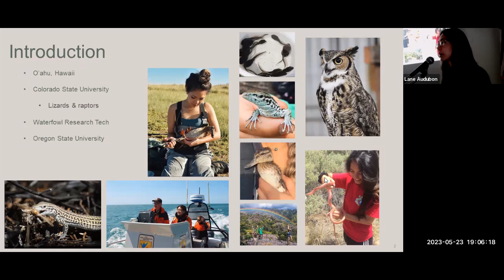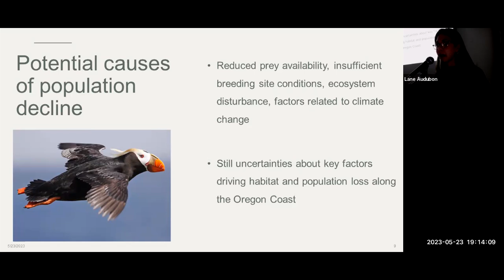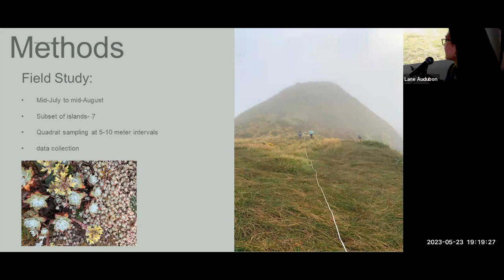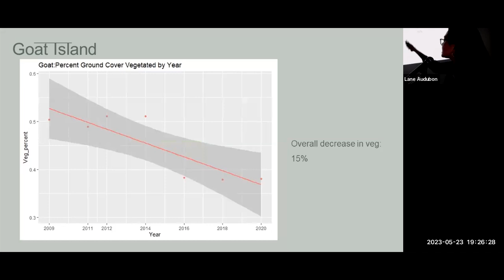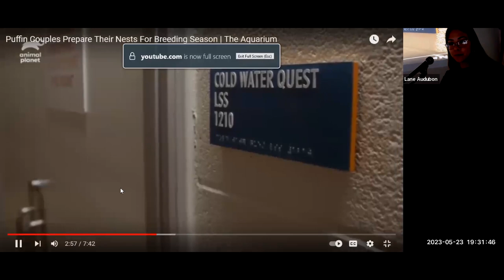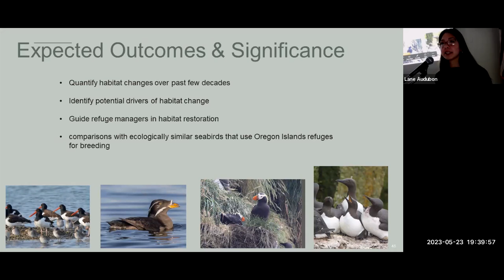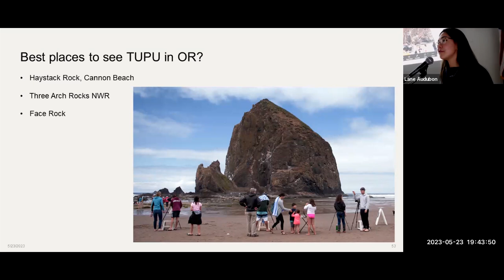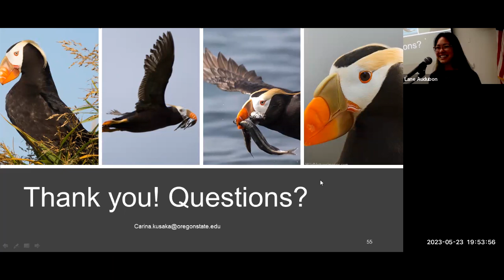LCAS 2023 05 23 Carina Kusaka tufted puffins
Oregon State University graduate student, Carina Kusaka, presented her research on the Tufted Puffins of the Oregon Coast.  Kusaka's presentation examines the role of vegetation on the nesting islands of the Tufted Puffin in Oregon.